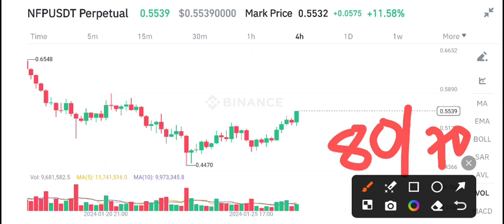NFP COIN Today News! NFPROMPT NFP Price Prediction Today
Queries Solved:
1.  today target
2.  price today
3.  price prediction
4.  token today target